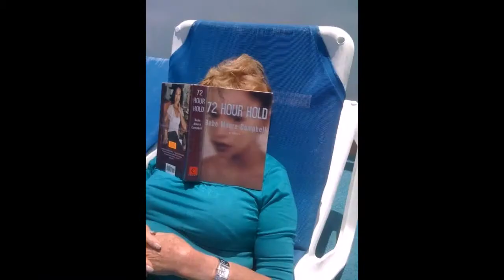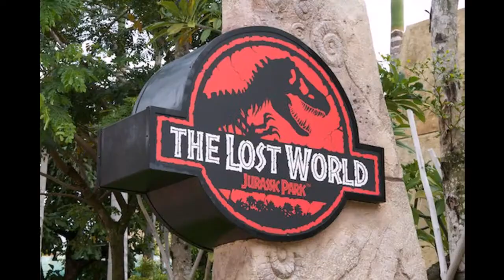My Facebook photos in Pummelvision